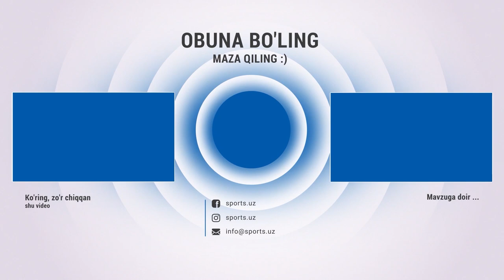Shakhram Giyasov raqibini uxlatib qo'ydi